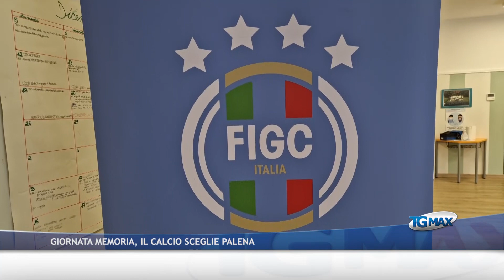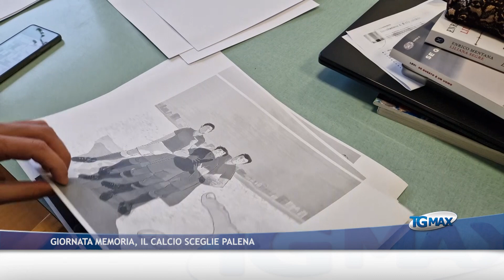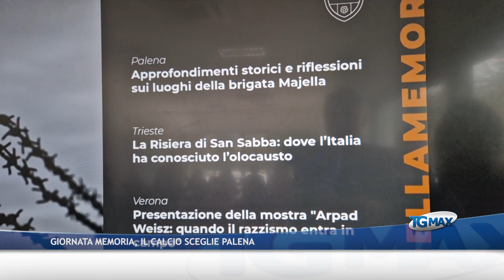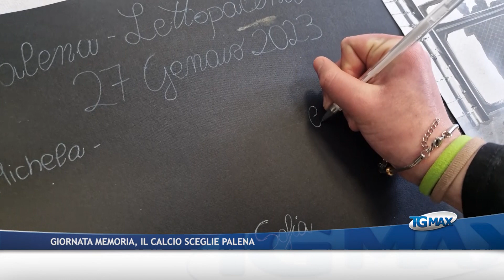Giornata Memoria, il calcio sceglie Palena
Anche il mondo del calcio scende in campo in favore delle nuove generazioni con l’obiettivo di sconfiggere qualsiasi forma di discriminazione. La LND ha favorito incontri nelle maggiori città italiane, mentre per l’Abruzzo il luogo prescelto è stato Palena con il suo comprensorio.